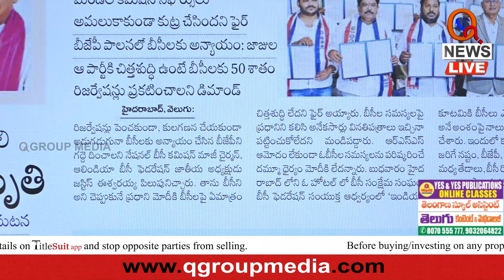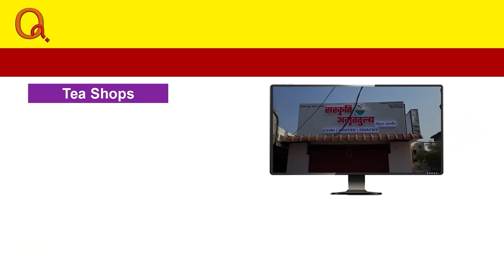బీసీలు బీజేపీని గద్దె దించాలే | Teenmarmallanna | Qnews